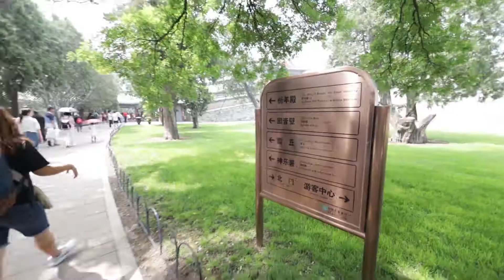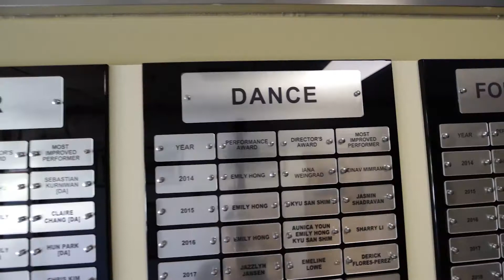PASS S1E3: Temple of Heaven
The athletes get some sight seeing time between volleyball to experience the rich historical culture of China. Coach Caleb gives some insight on WAB.